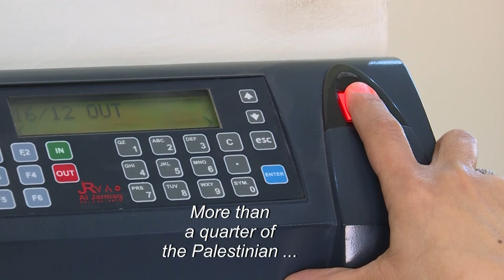Unread post piles up at defunct Palestinian parliament | AFP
It has been more than a decade since the Palestinian Legislative Council (PLC) last met, due to infighting between Palestinian president Mahmud Abbas's Fatah and Islamists Hamas. The two sides are currently talking up the prospect of new elections, the first since 2006, but for now the key Palestinian political institution, located in the occupied West Bank, lies empty.